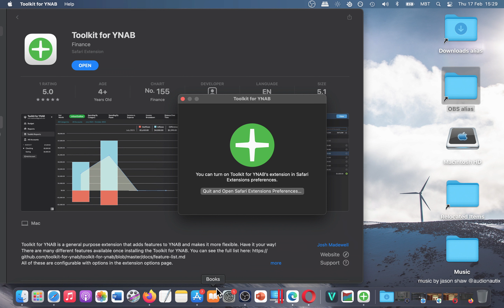Toolkit for YNAB App [MAC] Basic Overview - Mac App Store